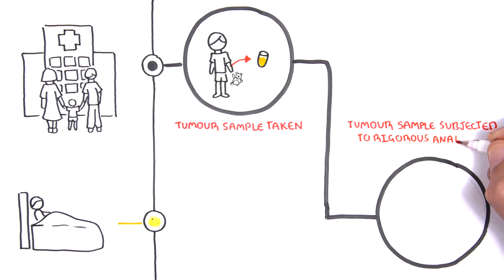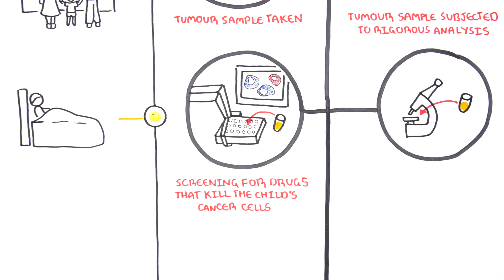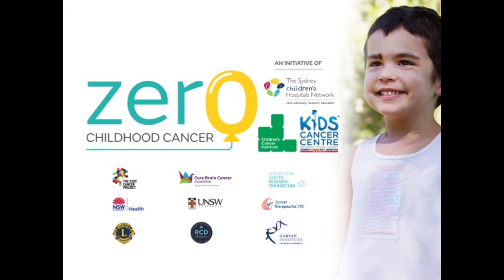What is the ACRF Child Cancer Personalised Medicine Centre?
The ACRF Child Cancer Personalised Medicine Centre is the centrepiece of the most comprehensive program ever assembled in Australia to analyse children's cancers to better tailor treatment -  Zero Childhood Cancer. This national initiative is led by Children's Cancer Institute and Kids Cancer Centre at Sydney Children's Hospital Randwick.